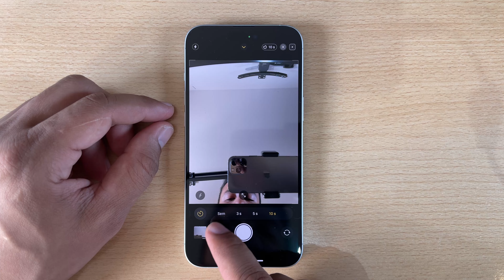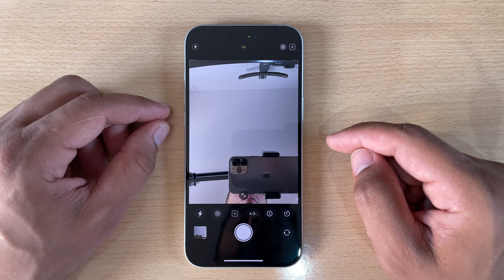Como Tirar Foto Com Temporizador no iPhone 16, 16 Plus, 16 Pro e 16 Pro Max